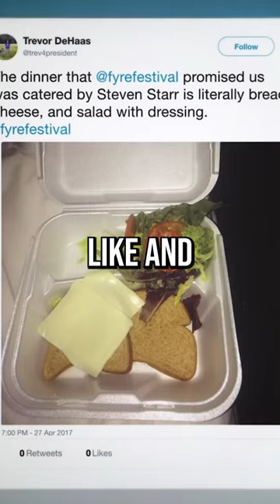Fyre Festival 2 Is Coming! Billy McFarland is Back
Billy McFarland, the creator of the failed Fyre Festival, is teasing a possible resurgence of the event, and he tweeted on Sunday that "Fyre Festival II is finally happening". McFarland hasn't revealed any further details about the potential follow-up to Fyre Festival yet, and he didn't immediately respond to a request for additional comment. In response to the tweet, McFarland has been active in replying to Twitter users, including a tech cofounder, but no new information was disclosed. Last March, McFarland was released early from his six-year prison sentence, following his guilty plea to charges of wire fraud and a forfeiture order of $26 million after being accused of defrauding over 100 investors in the 2017 Fyre Festival.